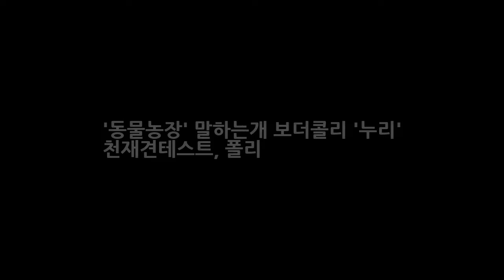동물농장 말하는개 보더콜리 누리 천재견테스트 폴리 DKO 뉴스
동물농장 천재견 누리와 리트리버 폴리의 지능 말하는 개 경기도 하남시에 아주 똑똑한 개 한 마리와 칠칠치 못한 꼴통견 한 마리가 산다고 한다. 경기도에서 소문난 아주 영리한 개로서 운동도 아주 잘해서 그 어떤 장애물을 만나도 슬기롭게 통과하고 그 누구도 막지못하는 초스피드의 소유자라고 한다. 애견운동대회에 나가서 뛰어난 두뇌와 재빠른 운동신경을 발휘해서 항상 1등을 거머쥔다고 하는 아주 빠르고 정확..